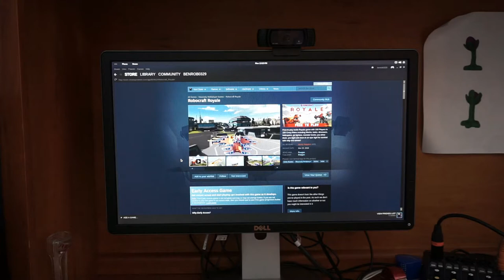Son Of A Gun